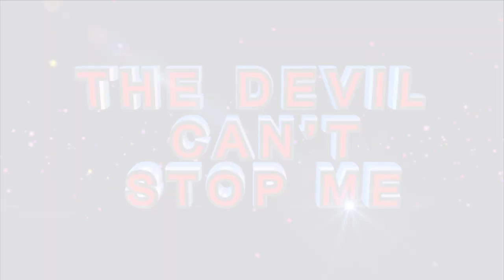DON’T ALLOW THIS ANOINTING TO PASS YOU l Prophet Andries Semono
There are people God wants to Anoint and this Anointing won’t pass you. This Anointing will make you Powerful this Year.